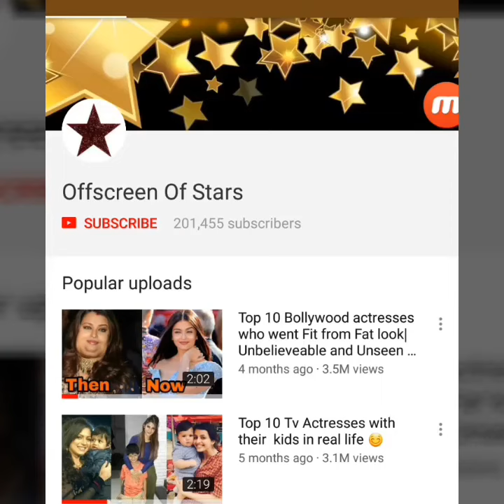PROOF of Anushka-Virat Marriage ||Anushka Sharma leaves to Italy with family !